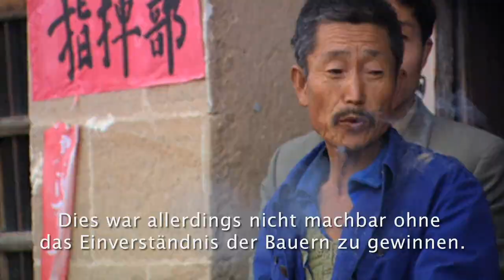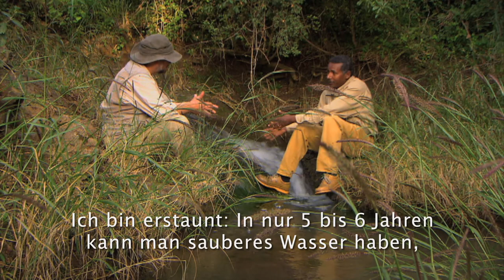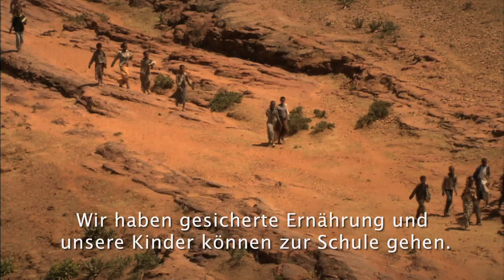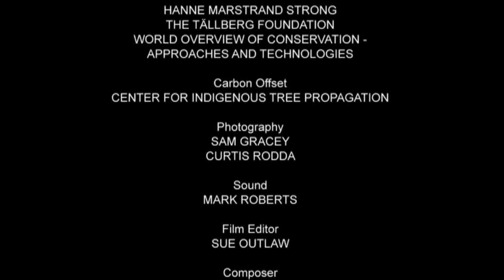HCC German Subtitles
This is Hope in a Changing Climate with German Subtitles.